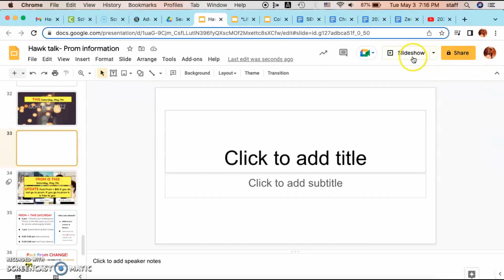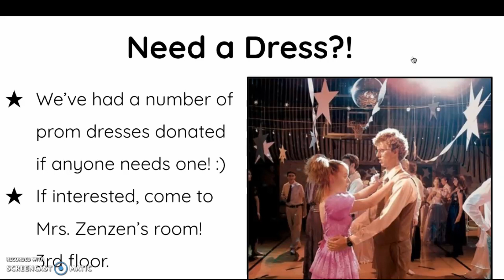Hawk Talk 05/04/22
Announcement Highlights
- Spring Fling Week
     - Thursday- Pick a Decade Day
     - Friday- Orange and Black Day
- Pennies for Patients drive ends this Friday, May 6th.
-Thunderhawk Awards- Today at 7 pm in the Reif.
- Scholarship Awards- May 18th at 7 pm in the Reif.
- Prom is this Saturday, May 7th.